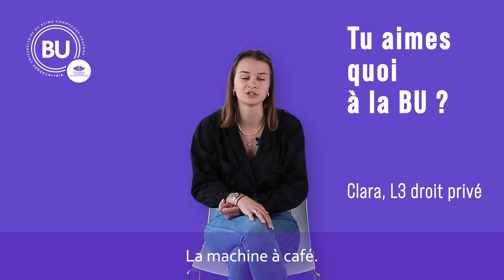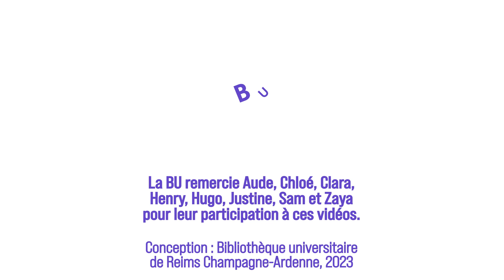À la BU de l'URCA je peux être au calme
Venir travailler à la BU, c'est avoir plus de place que dans son petit appart' étudiant et pouvoir travailler au calme ou en groupe.